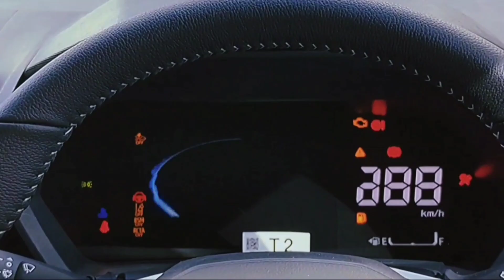Program servis mobil toyota tahun 2023 innova zenix avanza veloz raize auto2000